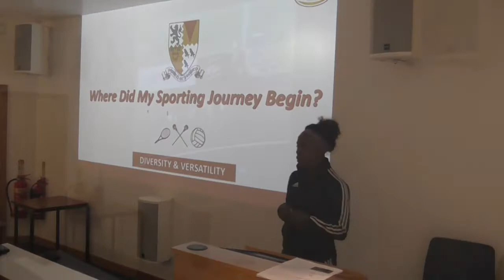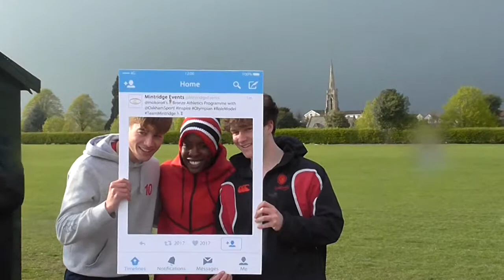Oakham School Bronze Athletics Programme with Marilyn Okoro, April 2017